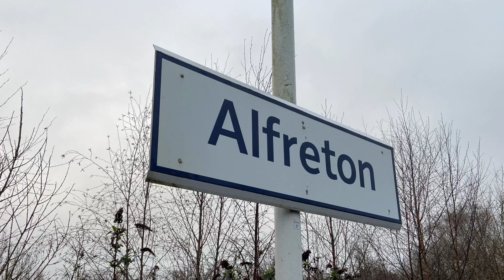50008 1Z50 The Second Bite. Alfreton 18/3/23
50008 (with 37403 on the rear) at Alfreton working 1Z50 05.35 Derby - Whitby, Branch Line Society ‘The Second Bite’ charter on 18/3/23